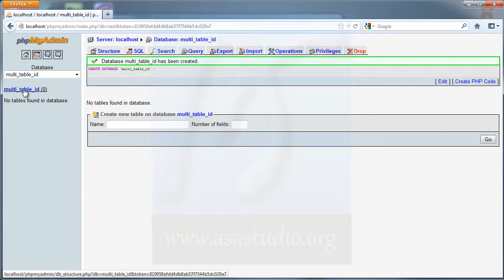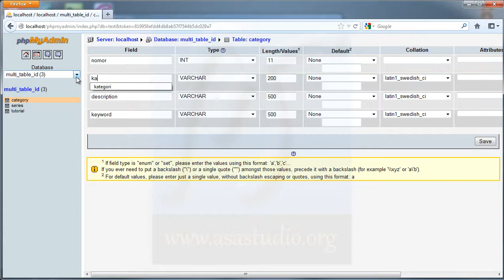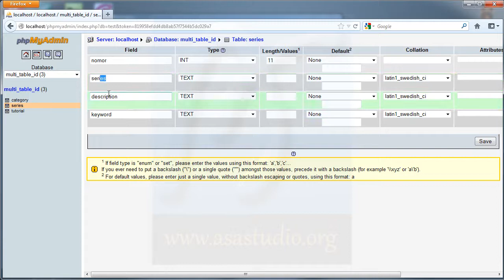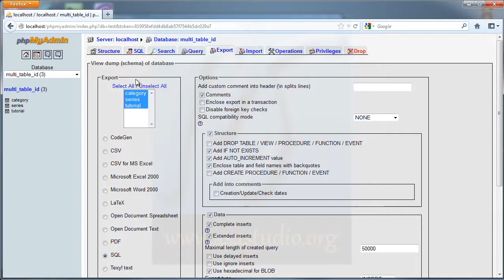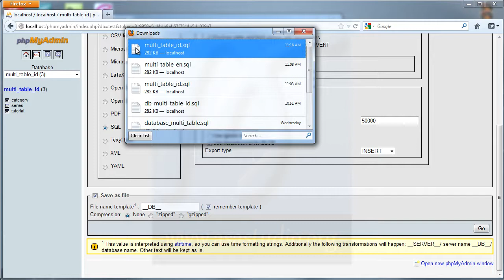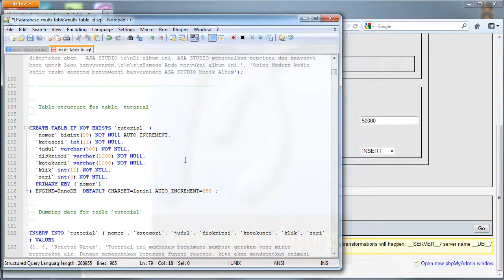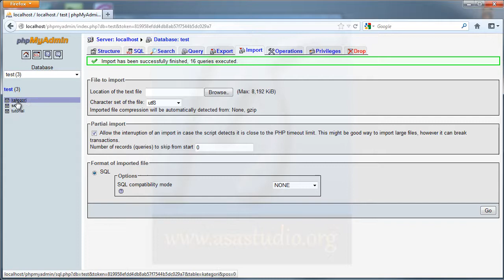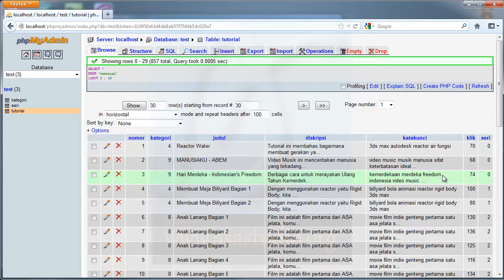Mysql Phpmyadmin Tutorial | Mengimport, Mengexport, dan Memodifikasi Table di Database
Di video ini, saya akan menunjukkan cara untuk mengimport, mengexport, dan memodifikasi data table di dalam database.
Tutorial lainnya dapat Anda temukan di link ini:
Semoga bermanfaat.
Salam.